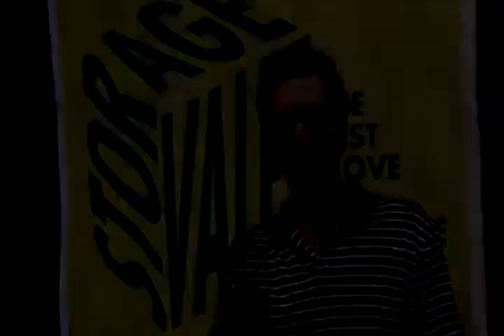Storage Valet - Chino Portable Self Storage Services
Storage Valet of Chino provides an alternative to conventional storage and moving solutions. Our mobile/portable storage service is convenient and competitively priced.
Serving Chino, including all the residents and business in zip codes 91708 or 91710, Storage Valet will deliver a container right to your driveway or parking lot. This way, you can take an hour, a day, a week -- all the time you need -- to fill it. Then we'll come back and pick up the container and store it inside our secure warehouse. You can even keep the container onsite if you prefer. And that's just the beginning. Mobile Storage makes sense for so many reasons:

- You decide what and how it's put away
- You only have to pack, load and unload once
- You don't need a lot of space as our storage containers are sized to fit small spaces
- You pack it, we take it away when it's convenient for you
- Your belongings are secured with a  lock only you have the key to
- You can access our storage facility at your convenience at no charge.

At Storage Valet, we know you are putting your complete trust in us to take care of your belongings. That's why all of our containers undergo a comprehensive inspection before they're delivered to you in Chino. And our attention to detail doesn't stop there. Your locked storage unit will be secured in a facility that is only accessible by Storage Valet employees and authorized personnel.